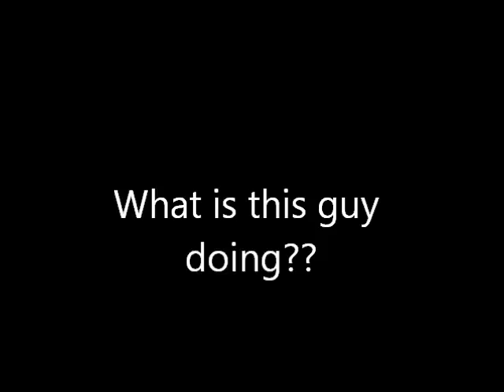3/8/2011 Hood up driving Nissan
Taking a look at my buddys car come to find out the noise was because the car only had one quart of oil NOT GOOD!!